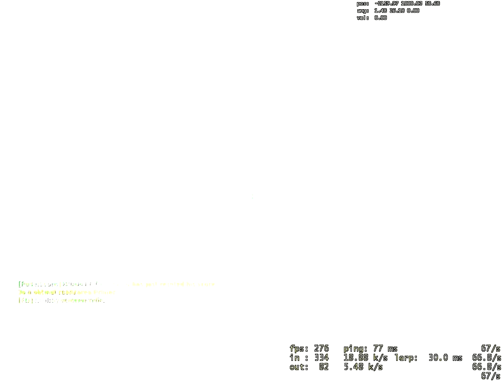Counter Strike Source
Counter Strike Source 2021 ☆☆☆☆ﮎíŁèή†-[GOD] Sasuke ☆☆☆

Release date: October 7, 2004
Category: MMO Action (Shooter) / 3D / 1st Person
Developer / Publisher: Valve Corporation
Platform: PC
Language: Multilingual
Language Voice: English
Publication type: Non-Steam, does not require activation
Version: 91, build 5394425 (from 10/09/2019) or 34 (from 05/25/2007)

Description: Online multiplayer game. Based on the extremely popular mode to Half-Life, Counter-Strike, this game is a completely redesigned version of it on a new engine. The combination of realistic and fast arcade shooter pace – one of the key elements that made the game so popular. The counter-terrorists (special forces) fighting against terrorists. Teams rescue / hold hostages and neutralize / set the bomb. It uses modern real weapons.

The core gameplay is like many such drugimh military shooter with a first-person, but, unlike them, based on rounds. Instead of reviving the death of the players need to wait until the end of the round. At the beginning of each round, players get the money to buy weapons and equipment; for killing enemies, and the objectives are given extra money. This nature of the game encourages teamwork and trying to stay alive. The game engine, Source from the company Valve, provides much better graphics than its predecessor Half-Life: Counter-Strike, and also introduces a more realistic physical model.

If so, claim this server to add your clan's information to this page!
GAME SERVER RANKING
Game Server Rank: 87th (94th Percentile)
94th
Highest (past month): 41st   Lowest (past month): 93rd
CURRENT MAP
de_dust2_unlimited_b1gs